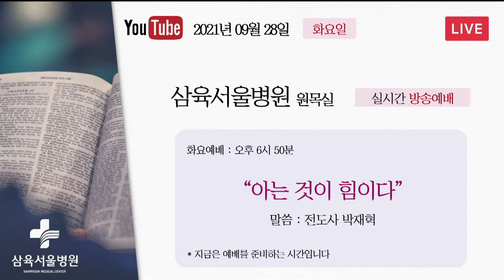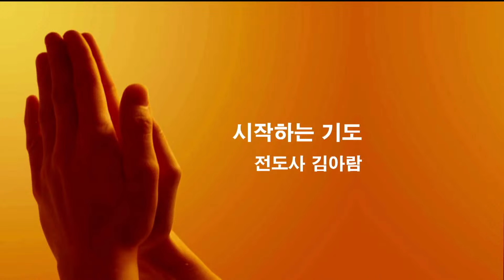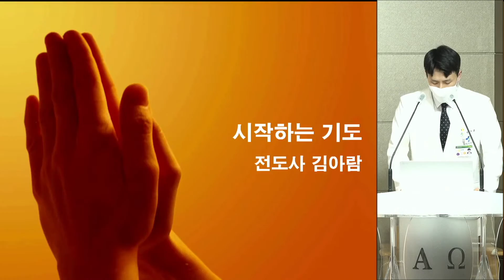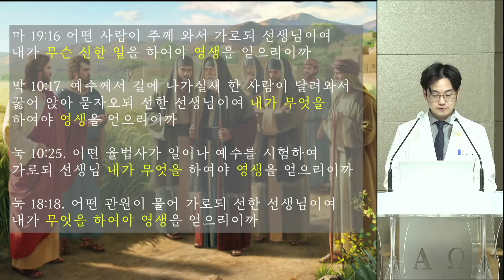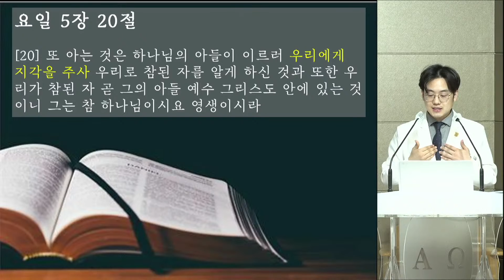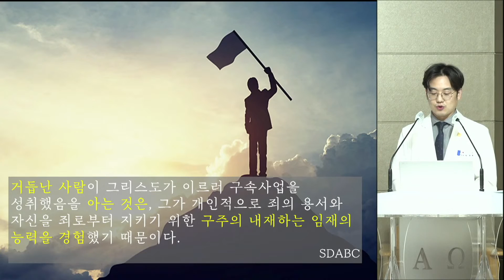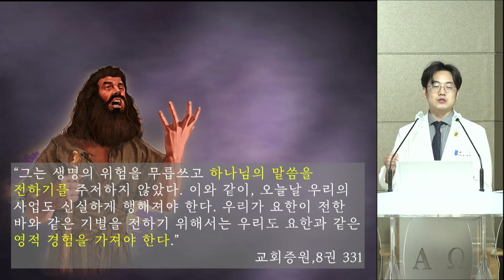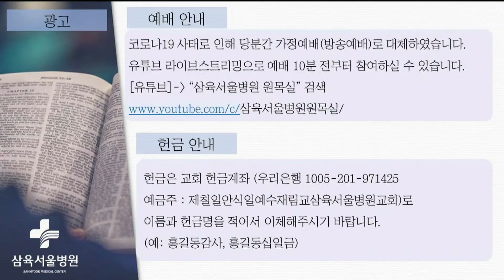삼육서울병원교회 화요예배 (09월 28일)의 최종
삼육서울병원